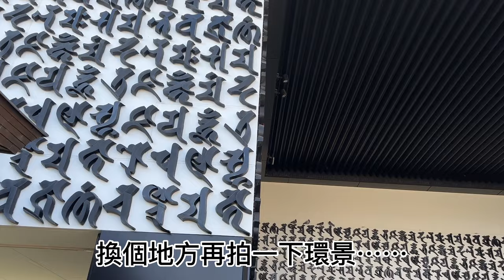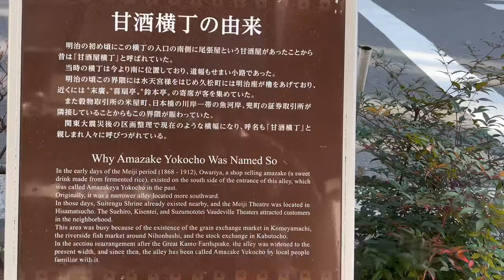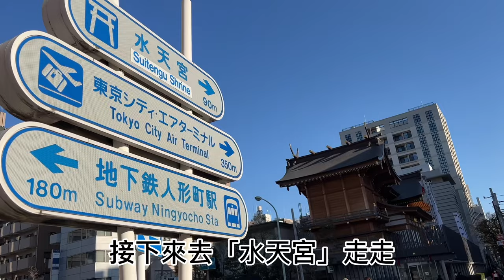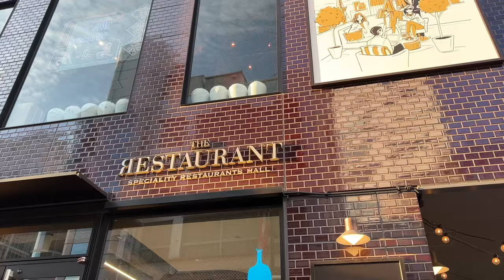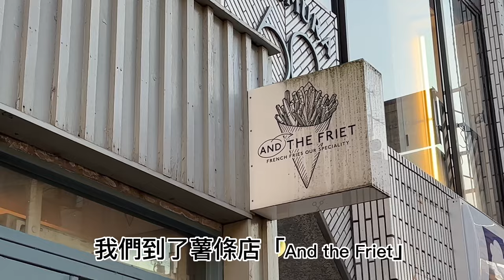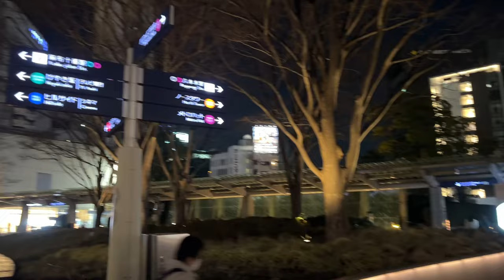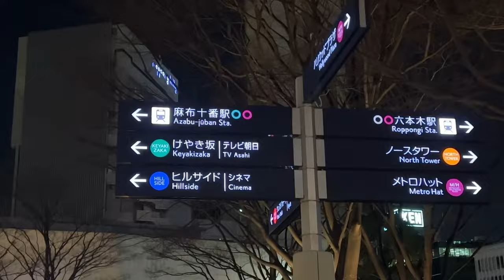東京自由行｜ 門前仲町 深川不動堂 人形町 甘酒橫丁 水天宮 廣尾散布通 六本木 櫸樹坂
三年前，疫情開始擴散的時候，
我們在東京小心謹慎的旅遊，
當時完全沒有想到那時的一別竟是三年⋯⋯
今年我們的旅行再出發，
依然選擇東京～
原因只是⋯⋯好想出來走走，
沒有太多的想法⋯⋯
所以這趟旅行,很多時間就是在"走路".